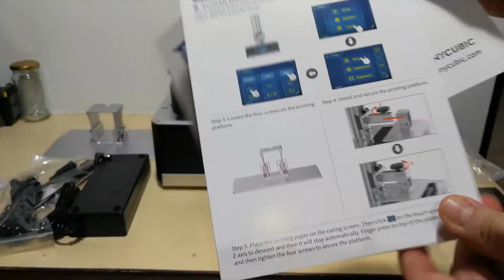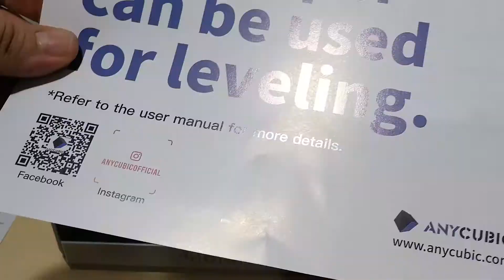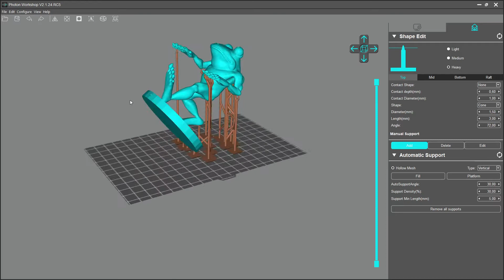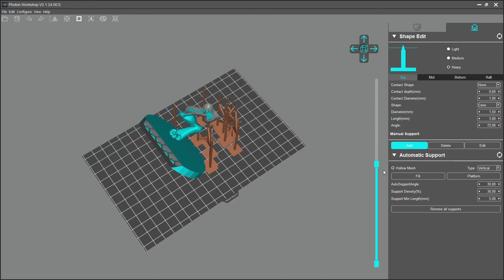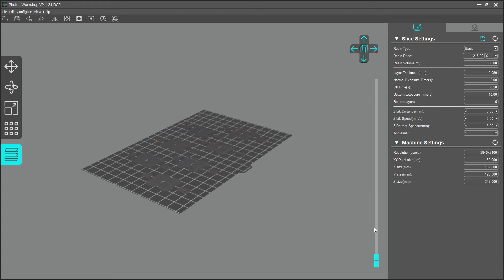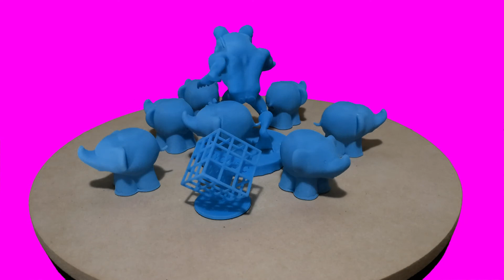3D printing with resin | Impresión 3d con resina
In the video I show the unboxing and the first tests with the Photon Mono X resin printer.
En el video muestro el unboxing y las primeras pruebas con la impresora de resina Photon Mono X.